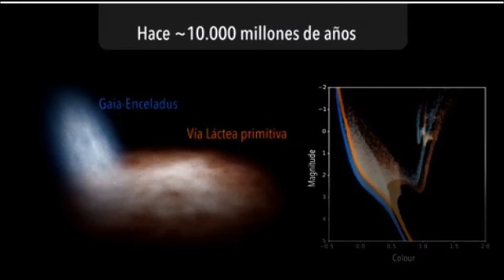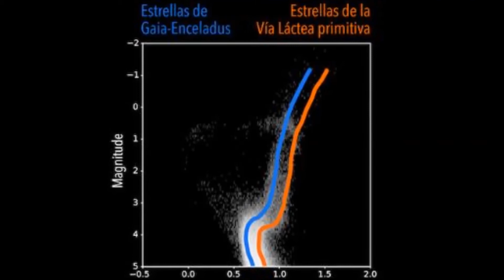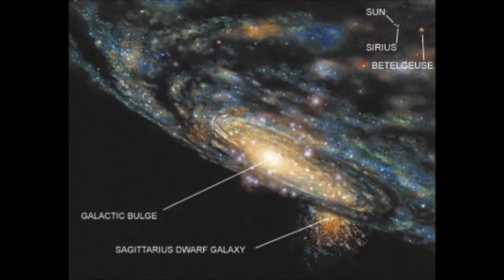La galaxia que canibalizará la nuestra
Parece que nuestra galaxia,  la vía láctea está en el menú principal de una galaxia vecina, una galaxia que tiene fama de caníbal, la cuál acabará con la Vía Láctea la cuál unida a ella formarán una super galaxia.